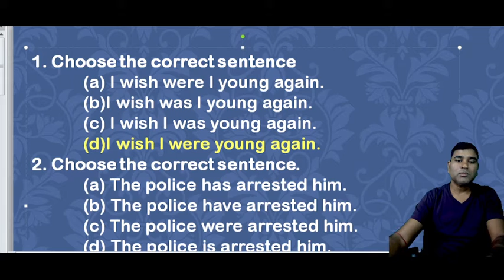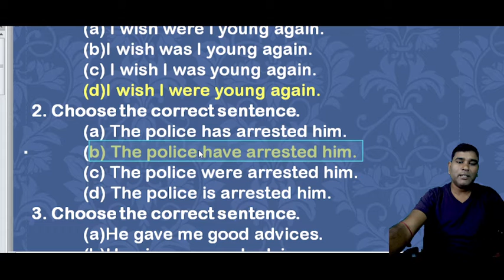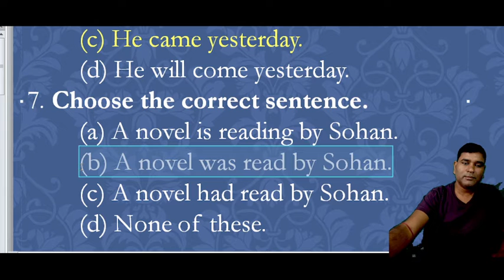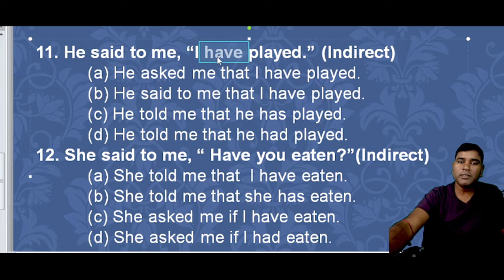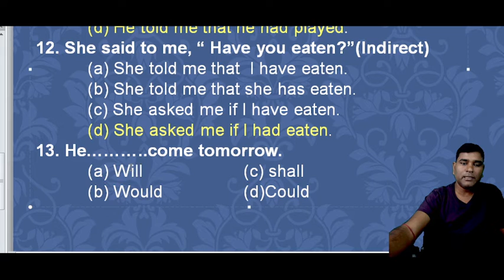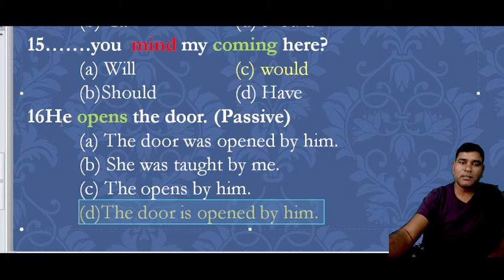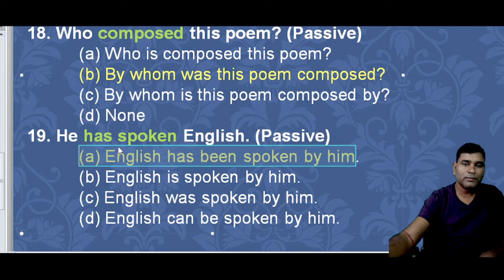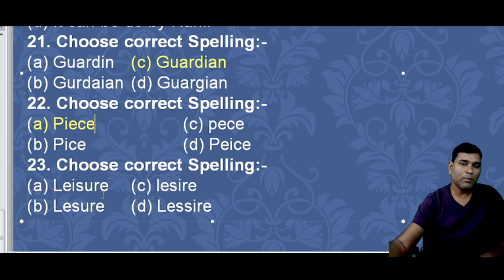For Class12th, Grammar , Choose the correct Sentence, Tense, Passive Voice, Narration, One word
This video is specially for class 12th students. we have taken here some important question from- Tense, Passive voice, Narration, One word , Modal verbs